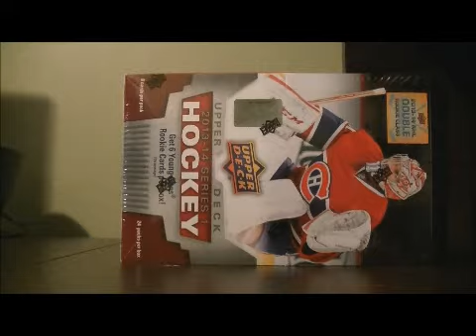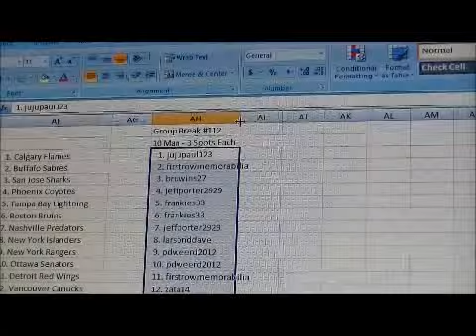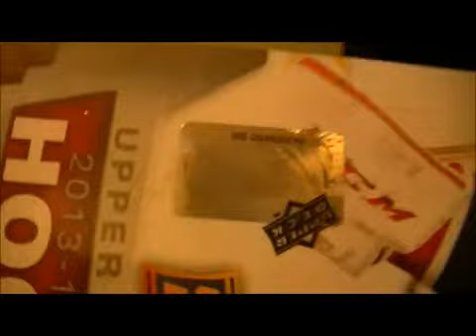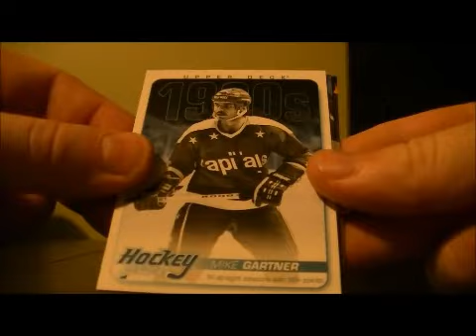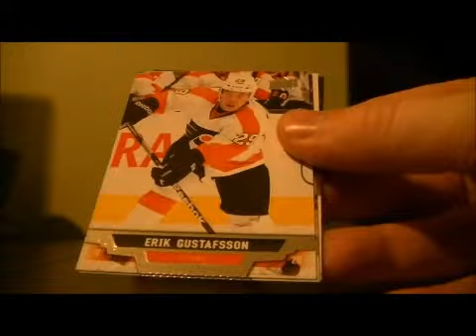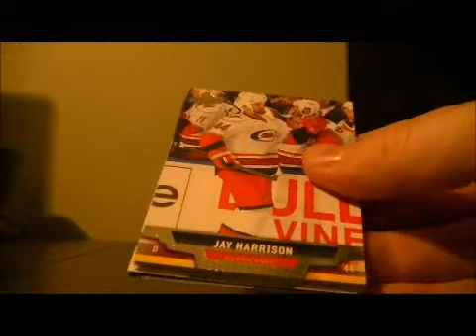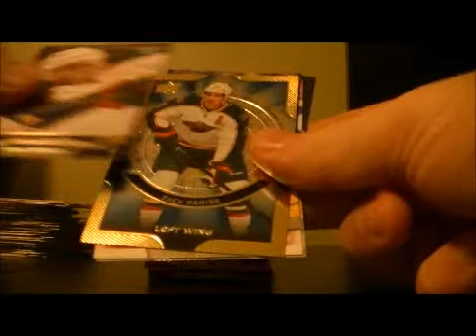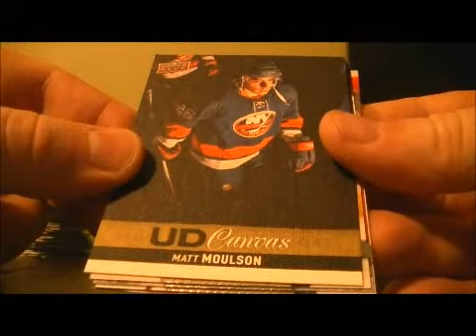2013-14 Upper Deck Series 1 Group Break #112